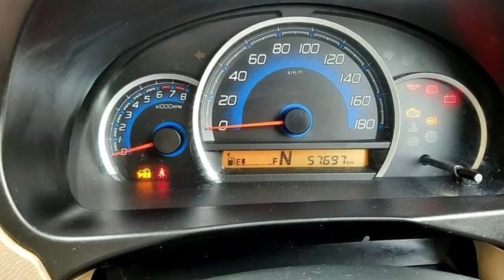Maruti Suzuki Wagonr Second Car Used Car Sales in tamil nadu bala car sales and buying online Servi